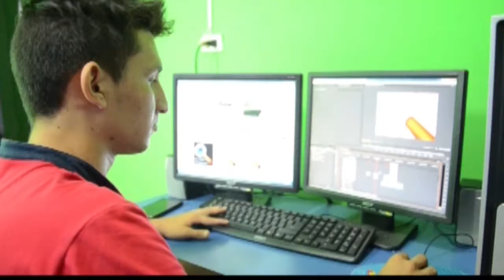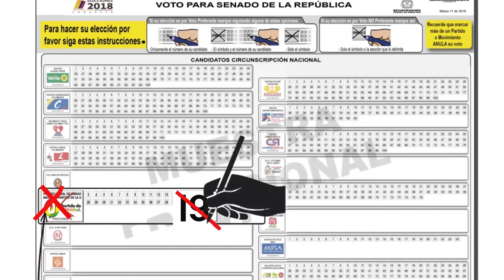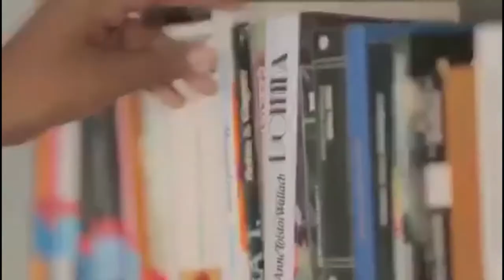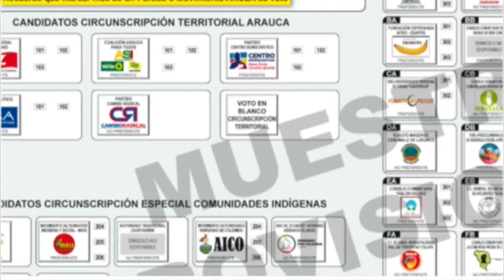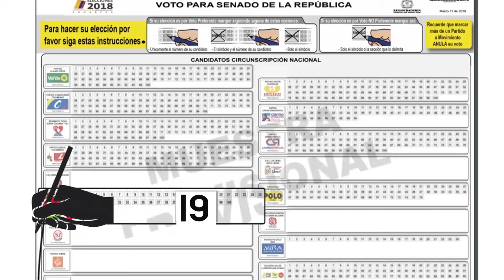NOTICIERO LA LUPA ARAUCANA 01 FEBRERO 2018